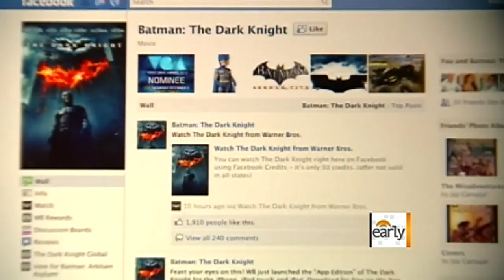Facebook gets movie rentals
Facebook now offers users the ability to buy and rent movies. Jeff Glor reports.